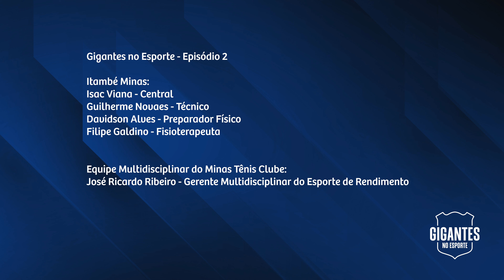GIGANTES NO ESPORTE - Episódio 2 (Isac Viana)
Considerado um celeiro de atletas, com um vasto histórico de títulos nacionais, internacionais e olímpicos, mais de 800 atletas federados, distribuídos em nove modalidades esportivas de alto rendimento, o nosso Clube coleciona incontáveis vitórias. Mas para que este cenário vitorioso se firme cada vez mais, é necessário que as ciências do esporte sejam aplicadas no dia a dia pela equipe multidisciplinar, com foco na prevenção de lesões.

No segundo episódio da nossa série, o central Isac Viana, do Itambé Minas, explica todo o processo de recuperação e sua volta às quadras após se recuperar de uma lesão crônica nas costas, que o impediu de disputar o Mundial com a seleção brasileira.

Confira!